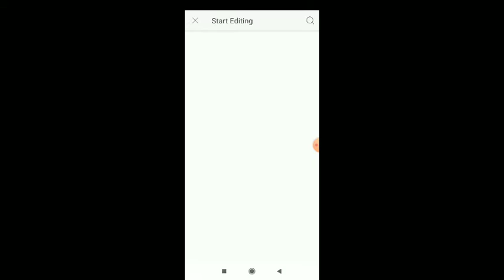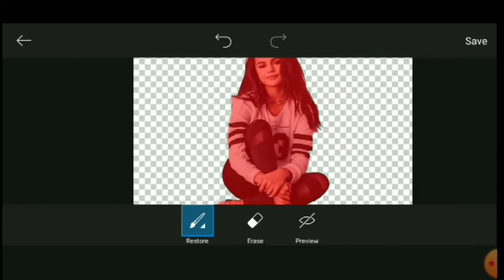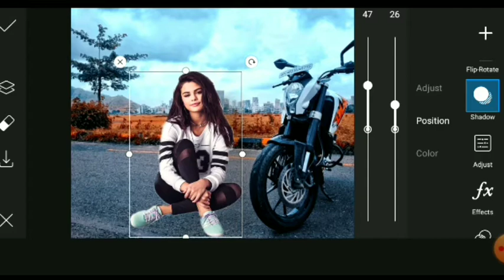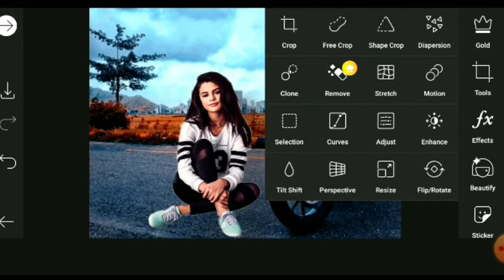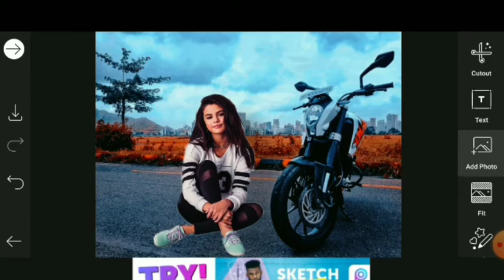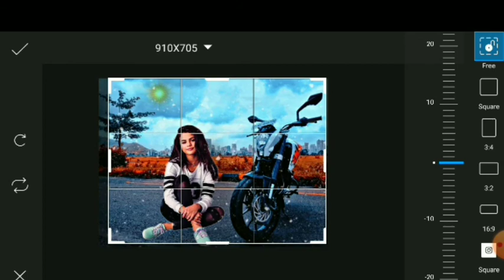Picsart girl bike photo editing।। Picsart photo edit 2020।। Picsart best editing tutorial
Hello guys My name is Joyanta Banik. wlc to my channel and another Videos..

Music credit ---  Lost sky.  dreams pt.. (NCS Released)

1.
2.
3.
4. how to edit picsart

and